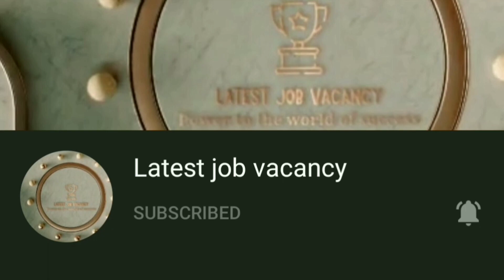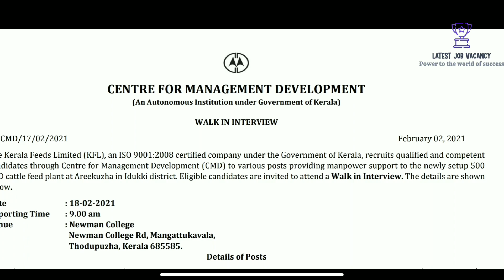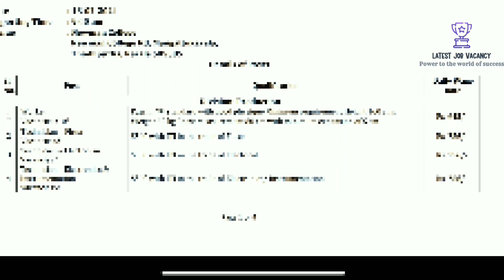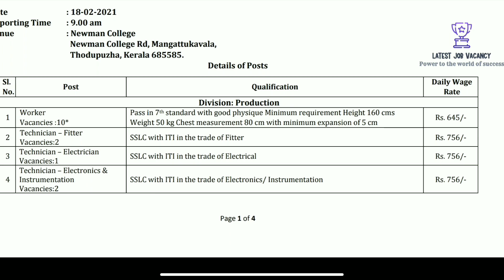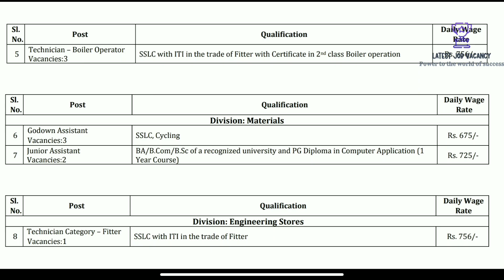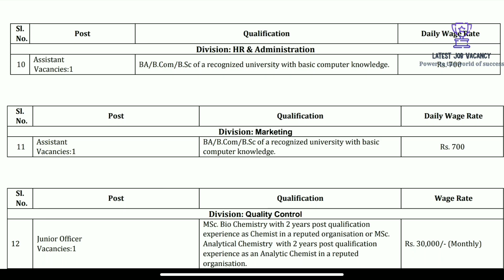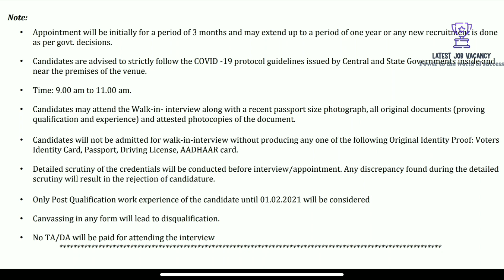പരീക്ഷ ഇല്ലാതെ കേരള സർക്കാർ സ്ഥാപനത്തിൽ ജോലി , Kerala feeds limited job vacancy, malayalam job 2021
കേരളം സർക്കാരിന്റെ കീഴിൽ ഉള്ള കേരളം ഫീഡ്സ് ലിമിറ്റഡ് ഇൽ . പരീക്ഷ ഇല്ലാതെ നിയമനം
Kerala feeds limited job vacancy 2021
Malayalam  job updates 2021
Kerala job update 2021
7th  Pass
SSLC
ITI
DEGREE 🎓